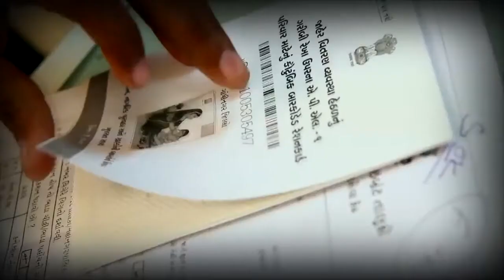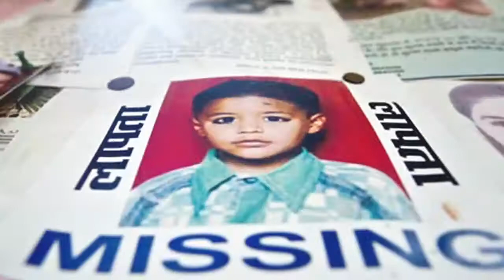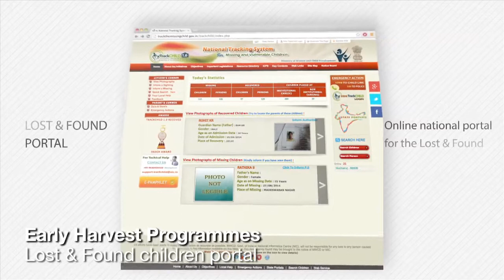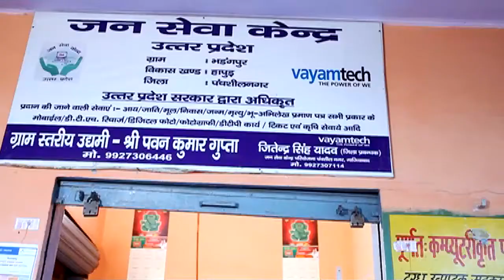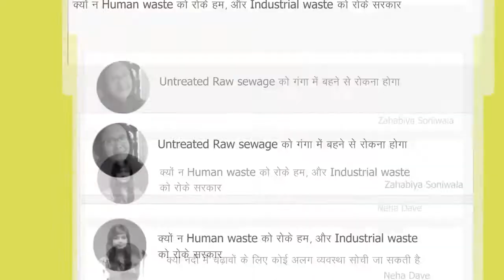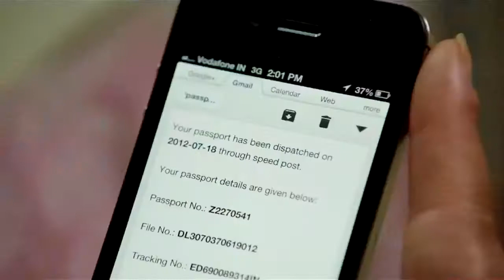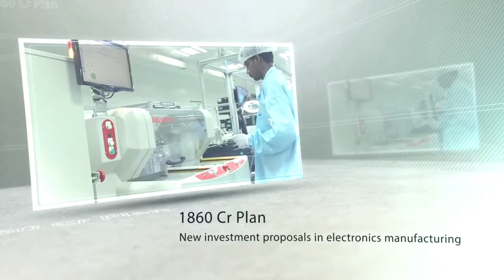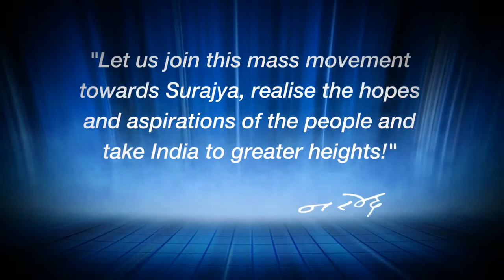A short film on the initiatives of the Ministry of Communications and IT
A short film on the initiatives of the Ministry of Communications and IT, Government of India